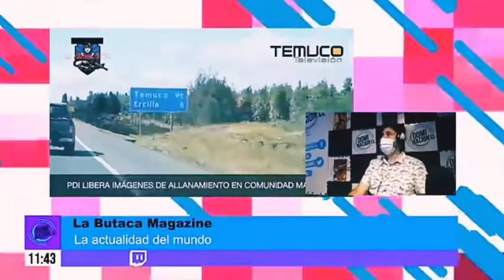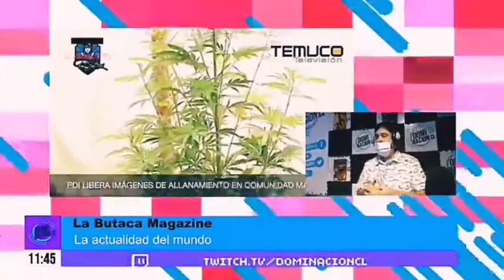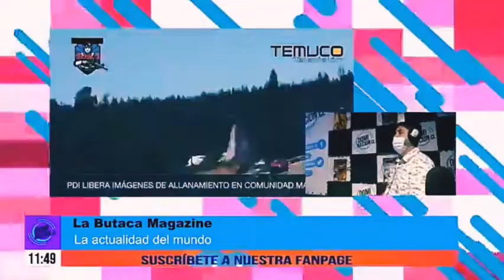operativo pdi en temucuicui análisis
NARCOTRAFICO EN CHILE